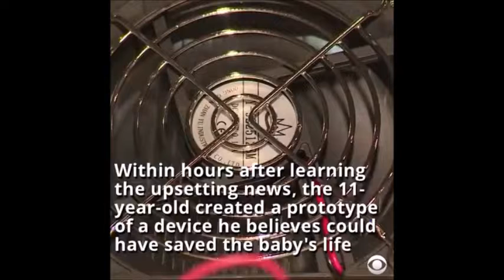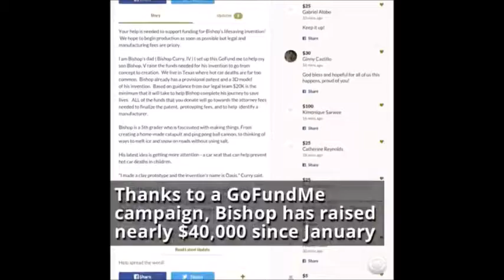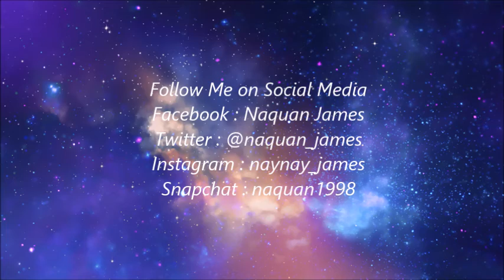S1, E24 (News) 11 Year Old Boy Invented Prototype to Cool Hot Cars in Summer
11 year old Bishop Curry of McKinney, Texas, has came up with a prototype of a fan that can cool down hot cars in the summer which can prevent hot car deaths in pets and young children.

The Weekly Word Social Media pages will be up in a couple of weeks.

Video Courtesy of CBS News
Music "paris" by Ryan Little(from Free Music Archive)
Thumbnail Courtesy of CBS News